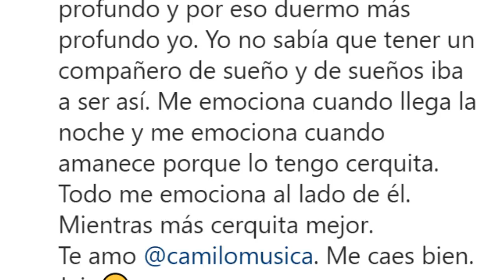🚫 ¡ CAMILO ECHEVERRIA Responde ante Criticas junto a EVA LUNA !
El famoso cantante Camilo no se queda ante las criticas de su relacion con su esposa Evaluna y asi responde...

 BIENVENIDOS!!!